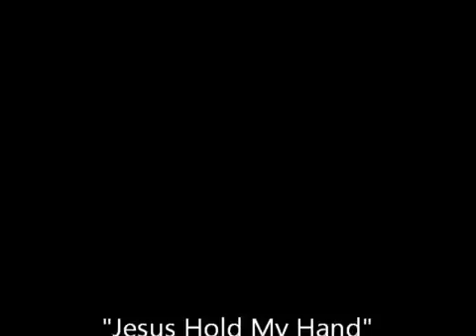Jesus hold my hand - Vern Gosdin